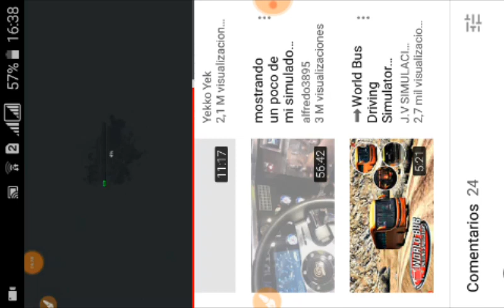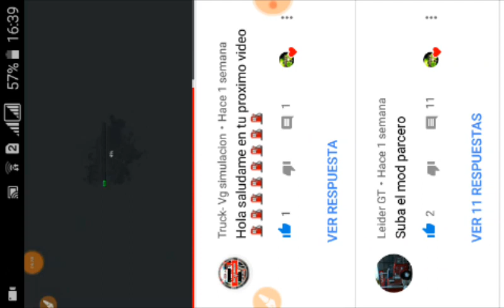Caminos Desnivelados y Cuatrimoto Triunfadora